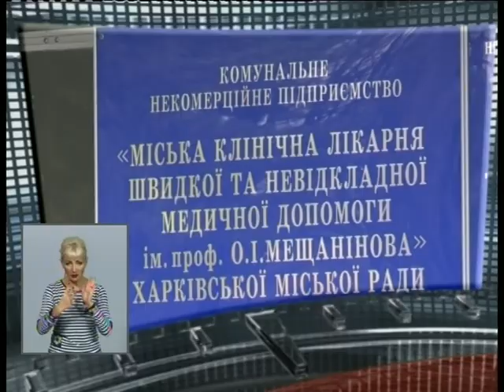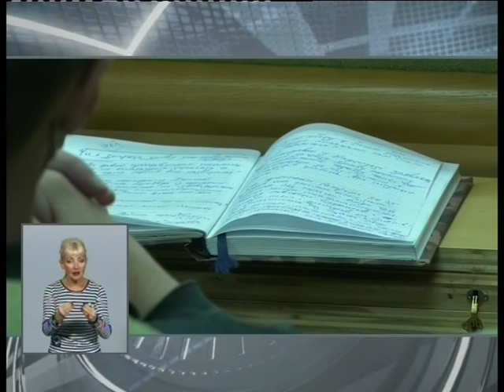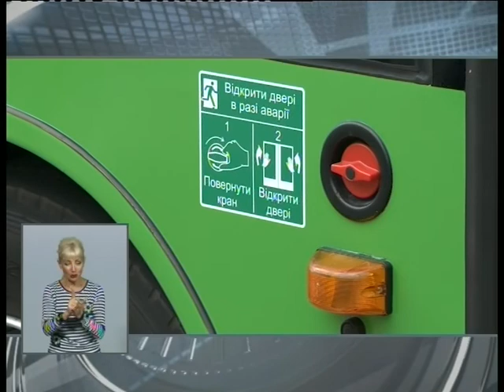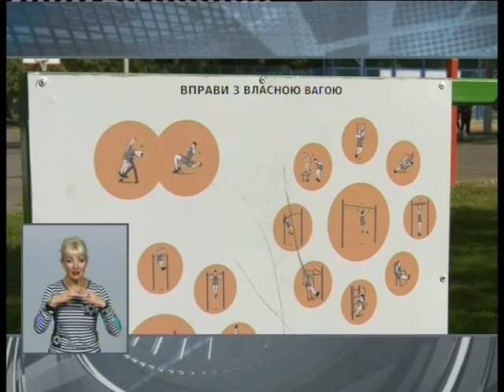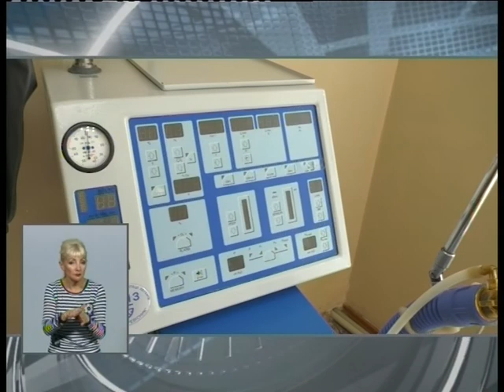Харьковские известия (09.10.2020)